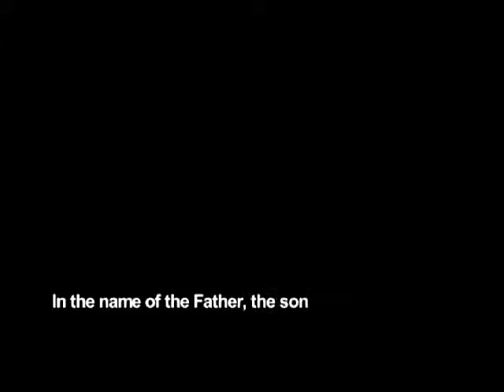Opening sequence of Cuba's Love and Suicide, the movie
The opening sequence to Cuba's Love and Suicide, the movie. Shot on location in Havana, Cuba. A love story about a guy who goes to Cuba and discovers the one thing between love and suicide.